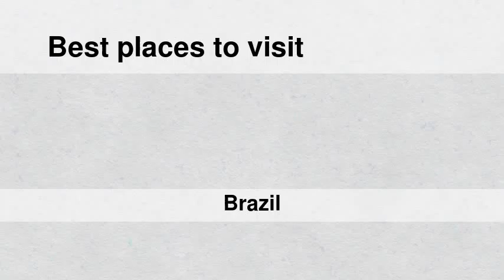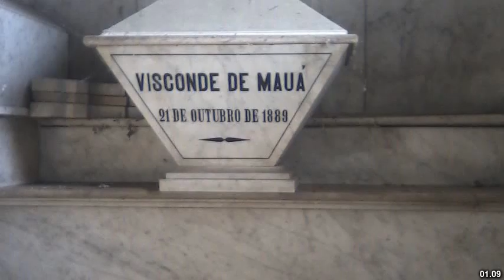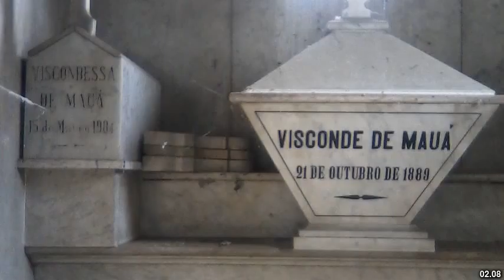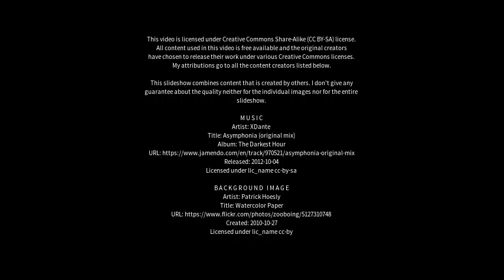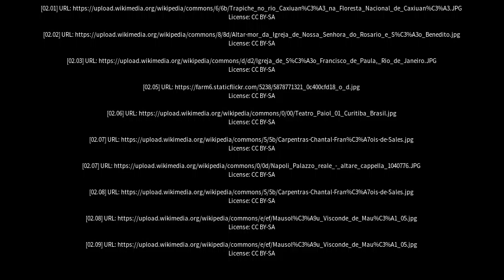Best places to visit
Best places to visit - São Francisco de Paula (Brazil) Best places to visit - Slideshows from all over the world - City trips, nature pictures, etc.